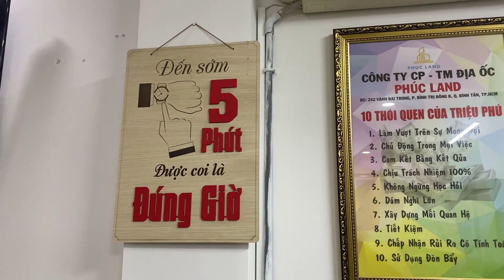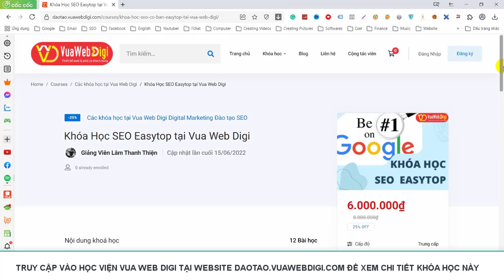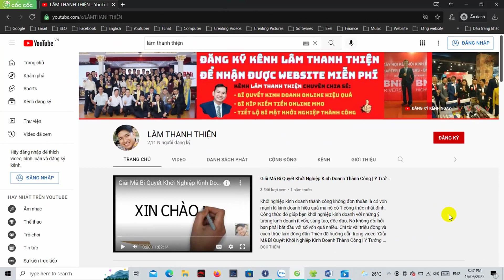Ghé Thăm Vị Giám Đốc Địa Ốc Phúc Land & Cái Kết...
Ghé Thăm Vị Giám Đốc Địa Ốc Phúc Land & Cái Kết. Đầu tiên là bị leo cây gần 1 tiếng vì ảnh phải dẫn khách đi tham quan dự án nên về trễ. Thứ 2 là bị dẫn đi ăn nhậu cả đêm.

Mr. Ánh có kinh nghiệm 10 năm trong lĩnh vực đầu tư bất động sản. Các bạn nào cần học hỏi kinh nghiệm đầu tư thì liên hể ảnh qua số hotline: 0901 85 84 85.

Chúc bạn sức khỏe và thành công nhé!